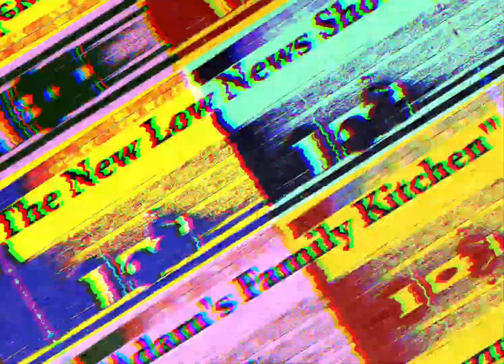♡ The New Low News Show ♡ #073 ♡ "Adam's Family Kitchen" ♡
0:00 Intro
0:30: In the Grass
2:00 Parengyodontium album
5:26 A Word from our Sponsor
7:00 Big Gas
11:59 Rule 38 or 37
16:19 MD Electro Tax
21:08 Special Report
23:28 Beast of the Week